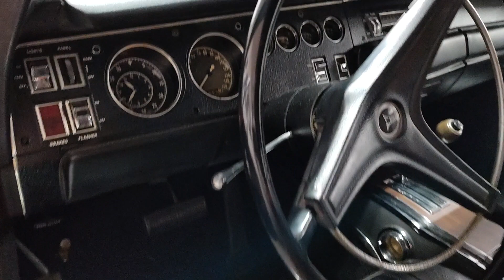69-1/2 Superbee 440-6, Factory M code, match engine, in for final finishment: as received 😎💯🏁